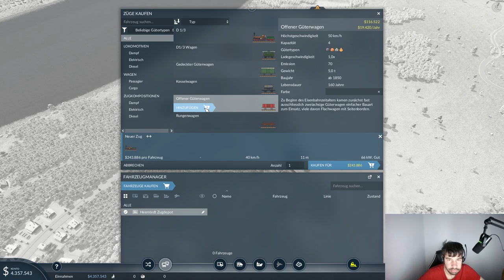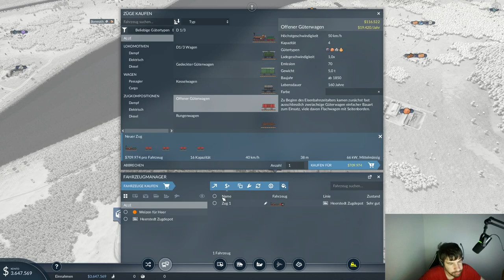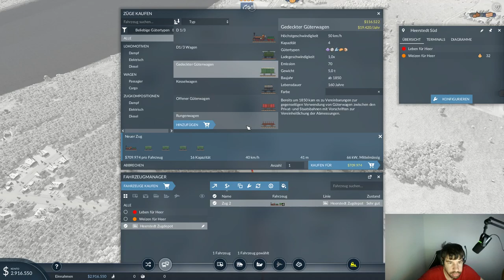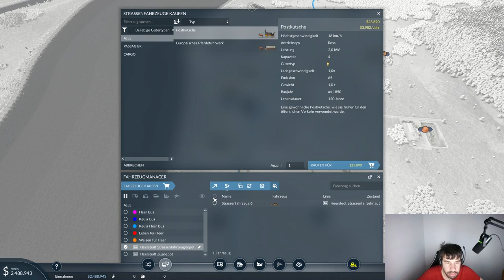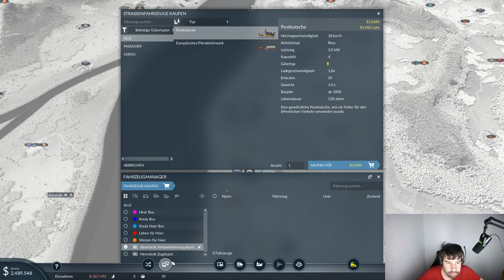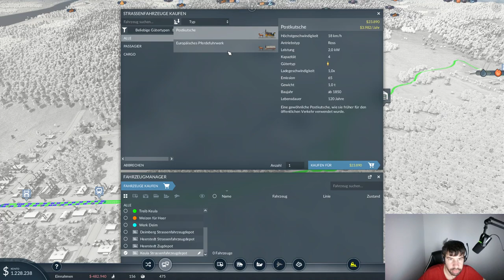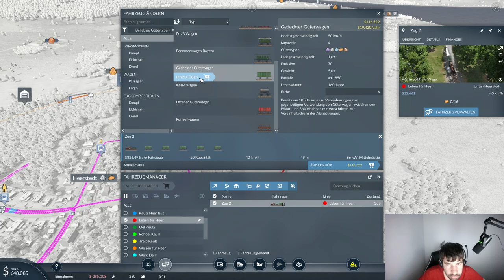Transport Fever 2 Freier Modus 1 #2 - Bessere Planung und schon läuft es super + Erstes Schiff!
Ein Let's Play zu der Transport Simulation: Transport Fever 2 von Urban Games und dem Publisher   Good Shepherd Entertainment!

Wünsche und Ideen betreffend des Videos sind gerne gesehen. Ich mache auch ein paralleles Kampagen Let's Play!